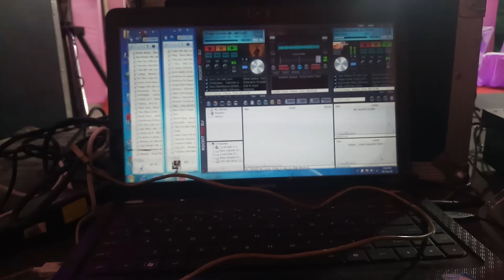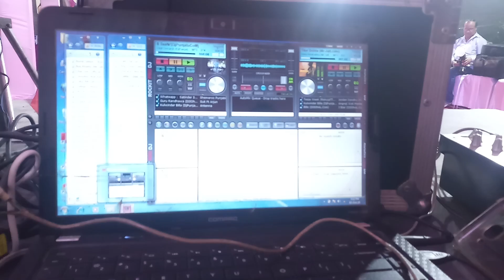City choice dj matour